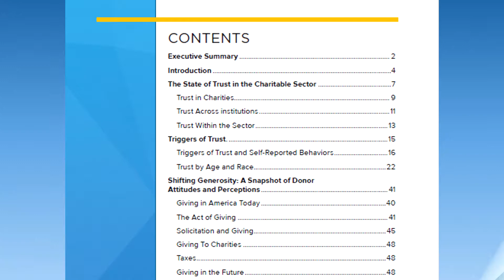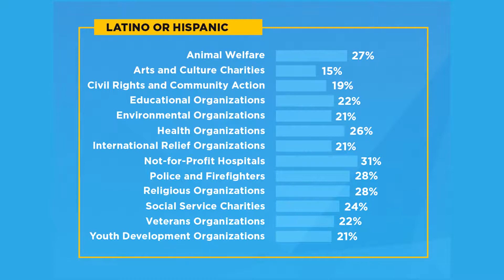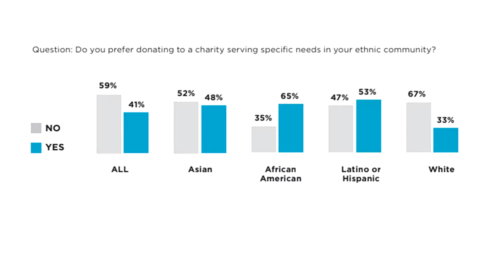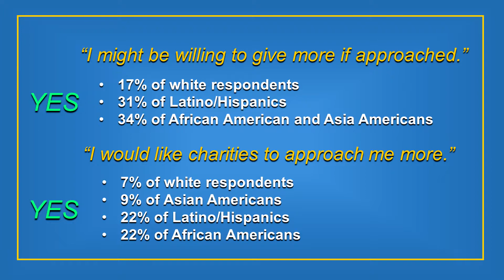Roxane Rucker, KaBOOM!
Roxanne Rucker of KaBOOM! talks with Art Taylor about  our newly released Donor Trust Report